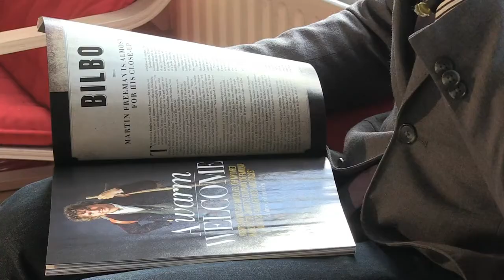BA Journalism at City University London. Graduate views: Jon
Jon Devo graduated from City in 2012, but was already busy setting up his own magazine in his second year. In this video he talks about City as an "education-focused" university, and stresses the importance of networking.